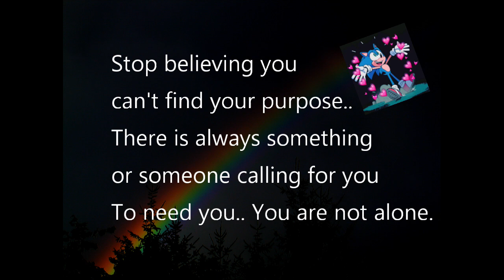Espio's Advice (Comic Dub)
This is my first comic dub and I'm an armature at editing, but I tried my best with take after take of trying to get the lines right, I hope you all enjoyed it as much as I did trying this my first time. I love you all!